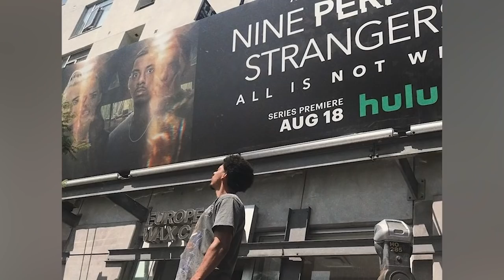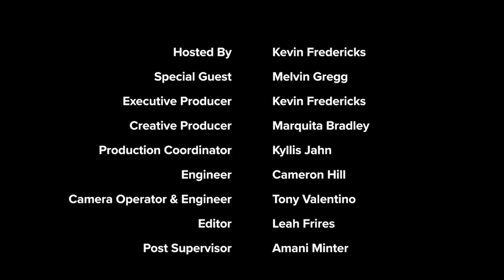KevOnStage Interviews: Melvin Gregg